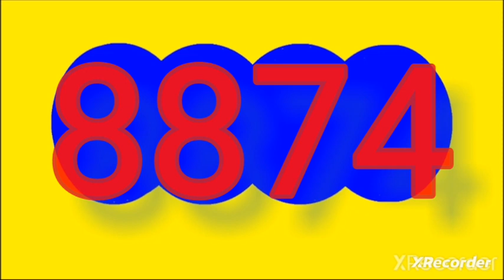Resultado caribena dia hoy miercoles 6 de marzo del 2024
RESULTADOS SORTEOS DE LOTERIAS Y CHANCES DEL miercoles 6 de marzo de 2024